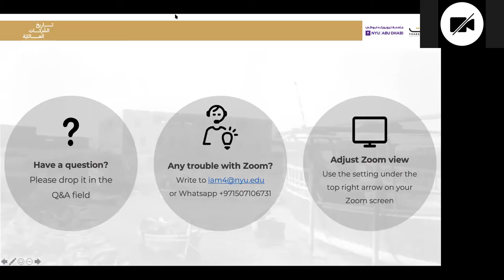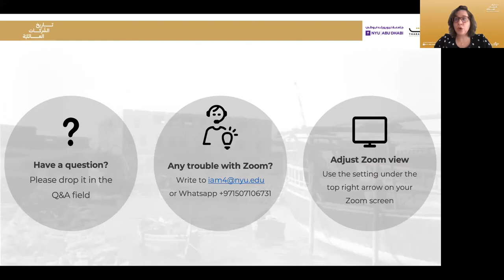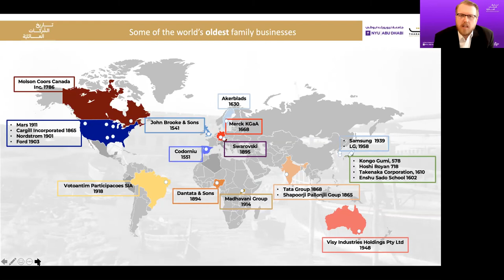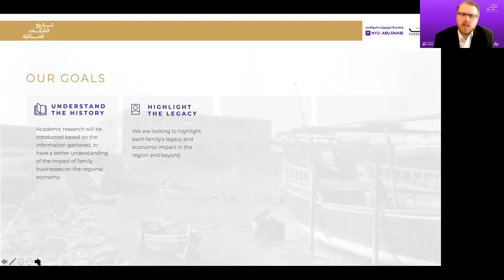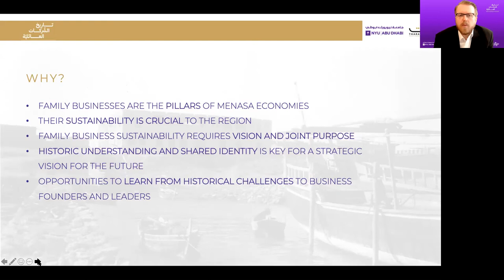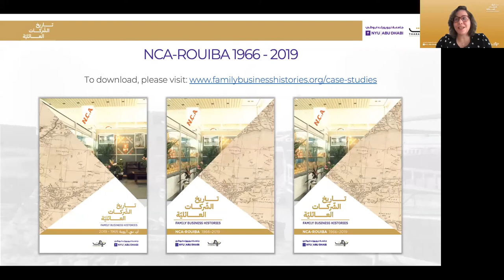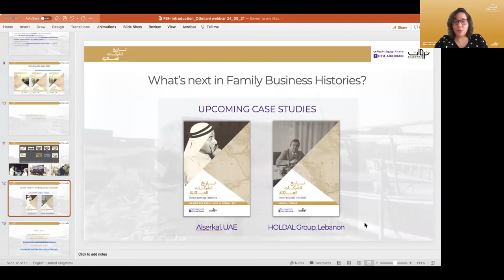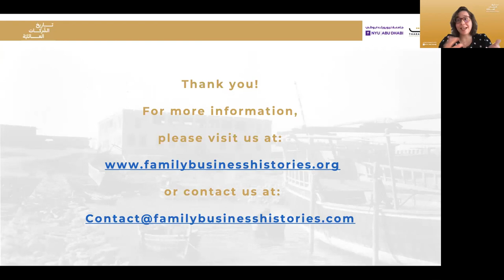Webinar | Family Business Histories - Case Study - NCA-Rouiba with Slim Othmani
Family Business Histories | Case Studies
Intergenerational Entrepreneurship in Algeria: NCA-Rouiba

The Family Business Histories research initiative is the first and most ground-breaking project mapping family business legacies in the MENASA region their impact on the regional economy, society and culture.

Family Business Histories publications consist of a series of case studies which explore the historical evolution of selected leading family businesses in the MENASA region. The historical narratives shed a light on the businesses' multi-generational quest for longevity in spite of internal and contextual challenges.

Family enterprises in Algeria have overcome many challenges since the country’s independence. In this webinar we were delighted to present the third case study in our series, conducted with NCA-Rouiba.

The company was founded by Salah Othmani and his father, Mohamed Saïd, in 1966 as Nouvelle Conserverie Algérienne (NCA), only four years after the country gained independence. Surviving years of economic and political instability, NCA-Rouiba has become the leading food processing company in the region, and the Rouiba brand of canned fruit juice is widely known in Algeria and neighboring countries.

We were glad to welcome Mr. Slim Othmani, Former Chairman at NCA-Rouiba as keynote-speaker and to hear his insights about the successes and challenges of the founding years of the enterprise.

Keynote Speaker:

- Mr. Slim Othmani, Former Chairman of NCA Rouiba, Algeria

Moderated by:
- Martin A. Klimke, Program Head of History, Associate Professor of History, New York University Abu Dhabi
- Farida F. El Agamy, General Manager, Tharawat Family Business Forum